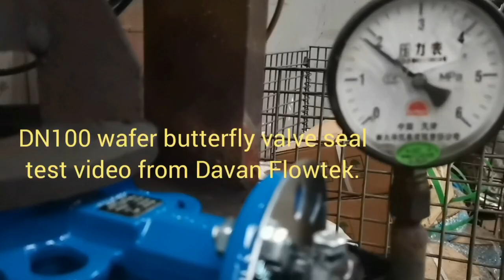DN100 Wafer butterfly valve seal test video from Davan Flowtek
DN100 Wafer butterfly valve seal test video from Davan Flowtek, this shipment will be shipped to Indonesia. Thank you very much for the support of our partners.